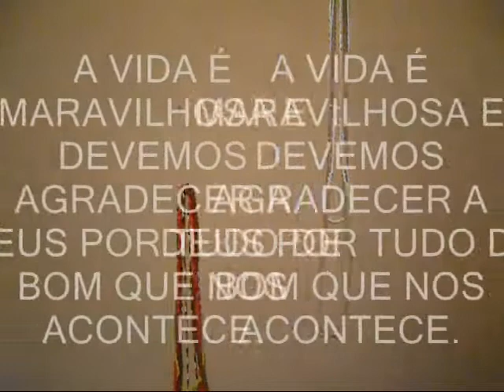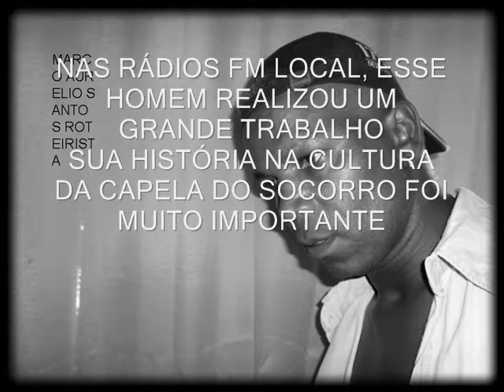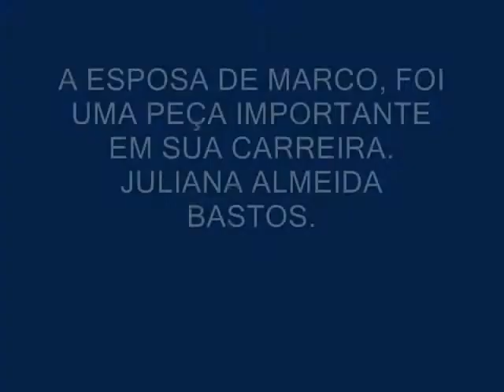ASSISTA MARCO AURELIO SANTOS ROTEIRISTA - JARDIM ZILDA , JARDIM MIRNA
Marco Aurelio  roteirista, foi locutor de Radio nos anos noventa até 2004, quando decidiu voltar a escrever para revista e TV.